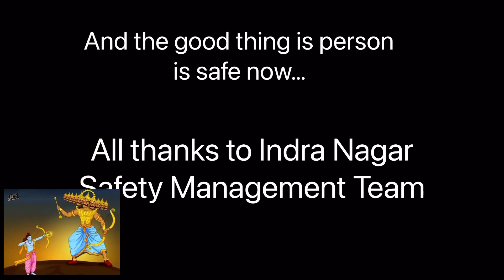Celebrating Ravan Dahan | Witnessing Live Accident Captured | Dussehra 2023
A major accident occurred during a Dussehra celebration, casting a shadow over the festive atmosphere. The event, marked by the effigy burning of the demon king Ravana, took a tragic turn when a massive fire erupted in the vicinity of the effigy. Panic and chaos ensued as the fire quickly spread, endangering the lives of numerous onlookers. First responders and firefighters rushed to the scene to contain the blaze and provide medical assistance to the injured. This unfortunate incident served as a grim reminder of the importance of safety measures during public celebrations, and it left the community in shock and mourning for those affected.